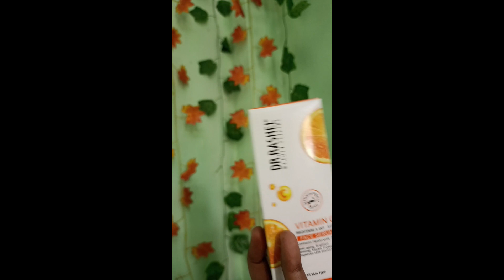Dr. rashel vitamin c face serum| anti ageing face serum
About vedio⤵️

| HONEST REVIEW |
Uses
dr rashel vitamin c serum
dr rashel vitamin c face serum review
dr rashel vitamin c serum review
 dr rashel
vitamin c serum for face
dr rashel vitamin c face serum benefits
dr rashel vitamin c serum uses
face whitening serum
face serum by dr rashel
dr rashel whitening serum
dr rashel products
vitamin c face serum
 vitamincfaceserum
drrashelproducts#newlaunch skinwhiteningfaceserums
brightening and anti aging
anti aging
age defying product
anti aging solution
anti aging products
brightening
vitamin c creams
 dr rashel whitening

Drrashelfaceserum